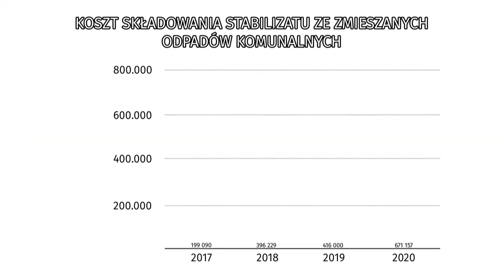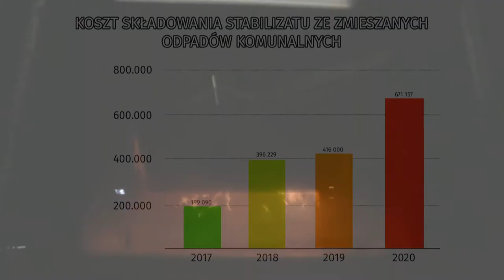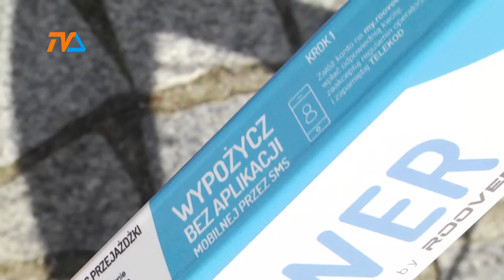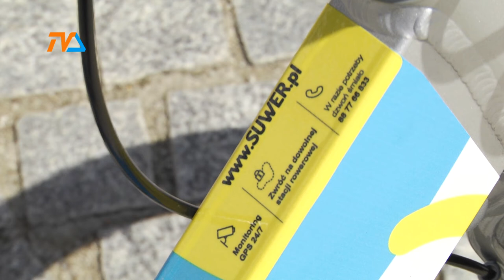Suwerem w podróż? Lada chwila... |TVSUWAŁKI